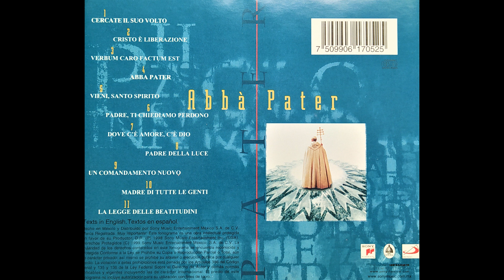Padre de la luz - Papa San Juan Pablo II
Producido por Radio Vaticana y publicado por Audiovisivi San Pablo.

Letra: (Original) PADRE DELLA LUCE

Everybody who does wrong
hates the light and avoids it,
for fear his actions should be exposed;
but a man who lives by the truth
comes out into the light
so that it may be plainly seen
that what he does is done in God.
Giovanni 3, 20-21 Copenaghen, 6 giugno 1989

Vsià sviatya pomianùvse, pàki i pàki mìron
Gòspodu pomòlimsia. Gòspodi, pomìlui.
Otce nas, ìze iesì na nebesiech, da sviatìtsia ìmia Tvoiè;
da priìdet tsàrstviie Tvoiè; da bùdet vòlia Tvoià, iàko na
nebesì i na zemlì. Chlieb nas nasùscnyi dazd'nam dniès';
i ostàvi nam dòlgi nàsa, iàkoze i my ostavliàiem dolznikòm
nàsym; i niè vvedì nas vo iskusèniie, no izbàvi nas ot lukàvago.
làko Tvoiè ièst'tsarstvo, i sìla i slàva, i vo vieki vekòv.
Pater Noster della liturgia slavonica

Lyrics: (English) FATHER OF LIGHT

John 3:20-21 Copenhagen, June 6, 1989

Having commemorated all the saints,
again and again in peace let us pray to the Lord, Lord, have mercy.
Your kingdom come, your will be donde
on earth as it is in heaven. Give us this
day our daily bread, and forgive us our debts,
and do not bring us to the time trial,
for yours is the kingdom and power and glory,
now and always and forever and ever.
The Lord's Prayer from the Slavonic liturgy

Letra: (Español) PADRE DE LA LUZ

El que obra mal,
odia la luz y no viene a la luz,
no sea que su maldad sea descubierta y condenada.
En cambio, el que camina en la verdad
busca la luz,
para que se vea claramente
que sus obras son hechas según Dios.
Juan 3, 20-21 Copenhague, 6 de junio de 1989

En la conmemoración de todos los santos, una y otra vez,
oremos en paz al Señor. Señor, ten piedad.
Padre nuestro, Padre de los Cielos, santificado sea tu Nombre,
venga tu Reino, hágase la voluntad: en la tierra como en el Cielo.
Danos hoy el pan de este día y perdona nuestras deudas,
como nosotros perdonamos a nuestros deudores,
y no nos dejes caer en la prueba, sino líbranos del malo
porque tuyo es el reino, el poder y la gloria,
ahora y siempre y por siempre y para siempre.
El Padre Nuestro de la liturgia eslovena